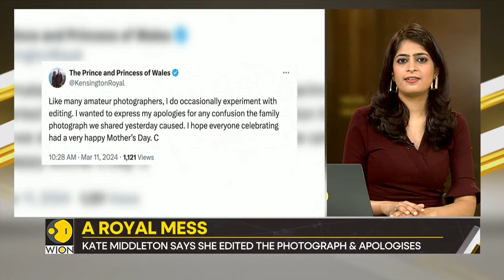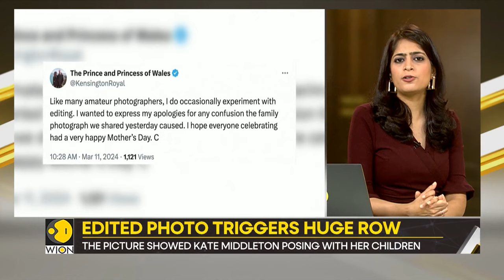Gravitas: Why did Kate Middleton edit her family photo?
It is a royal mess. A photograph posted to mark mother's day celebrations in britain showed kate middleton posing with her children. But a huge row erupted over the 'edited' photo. Kate Middleton says she edited the photograph and apologises for the confusion. Molly Gambhir tells you more.